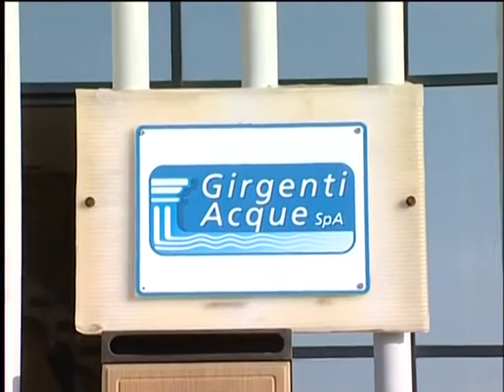LICATA - ACQUA NON POTABILE